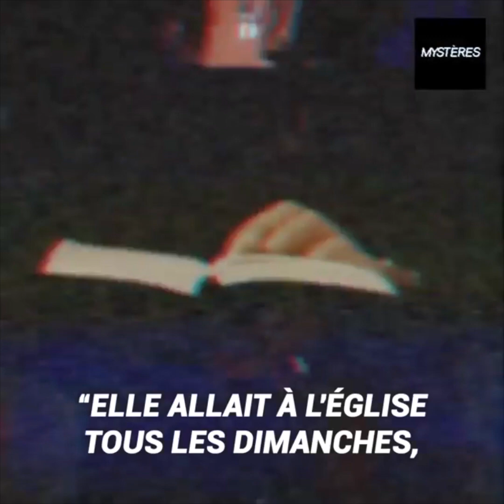Elle l'a poussé d'une falaise huit jours après leur mariage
"Elle ne pouvait pas le tolérer un jour de plus à ses côtés et après une semaine de mariage, elle s'est débarrassée de lui". Jordan Linn Graham a été capable de l'acte le plus ignoble contre son propre mari, Cody Johnson, un homme qui l'adorait plus que quiconque et, après avoir fait le grand pas ensemble, elle a décidé de réduire au silence pour toujours, une semaine seulement après leur mariage. Malheureusement, Cody n'aurait jamais pu imaginer la fin macabre que sa bien-aimée lui offrirait au sommet d'une montagne.